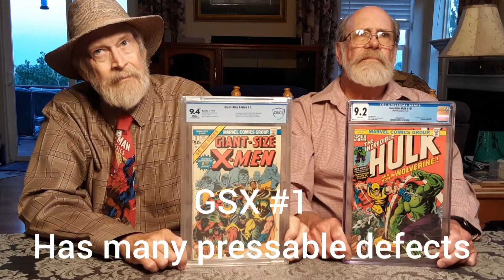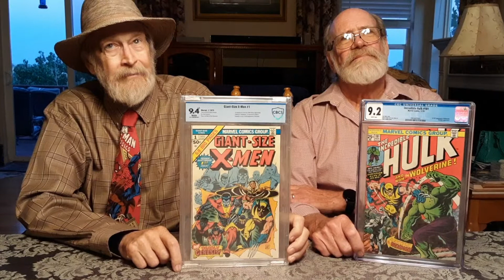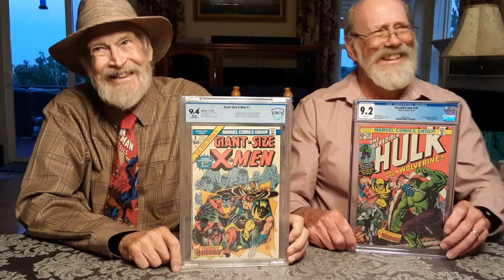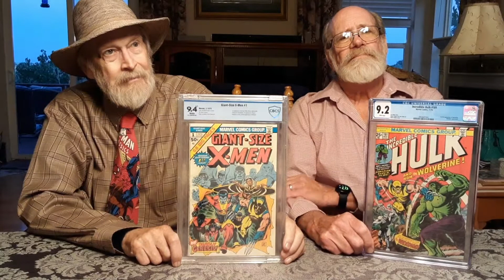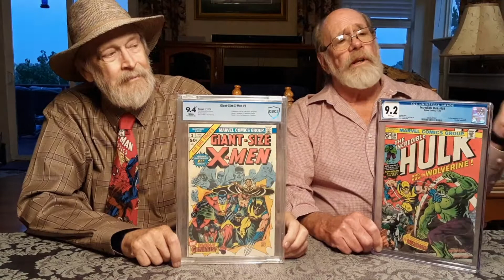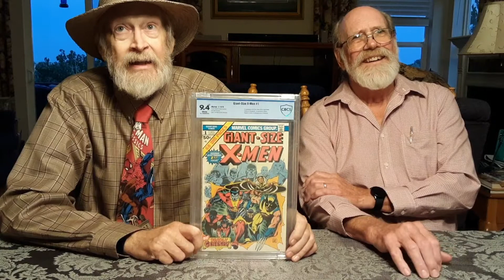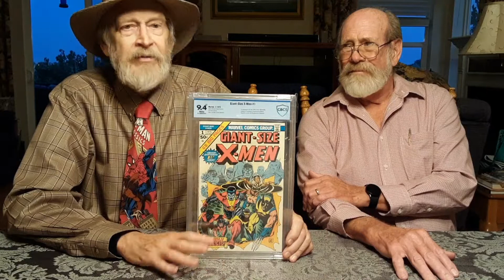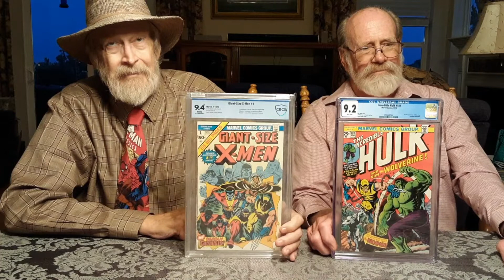Interview: Part 4 Hunting for Bronze Age Gold, Stories they tell are unbelievably Awesome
great stories and more great memories.

comment please